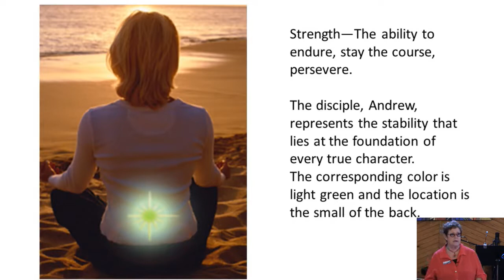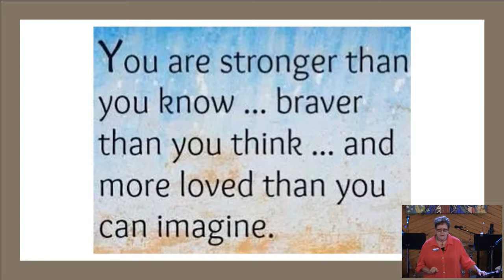Unity of New Braunfels, Sunday, July 23, 2017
1 am Service
Rev. Sondra von Gyllenband
12 Powers #7: “The Power of Strength”